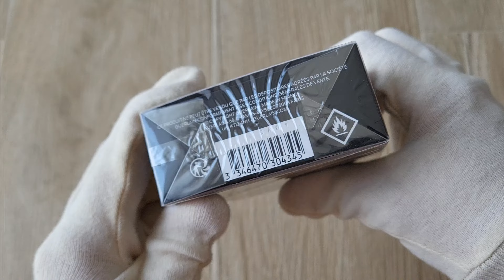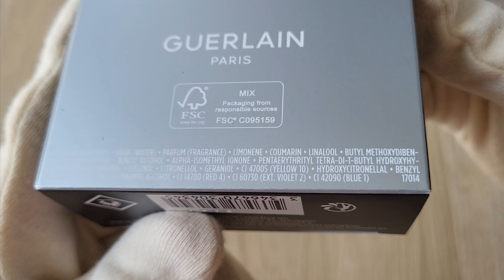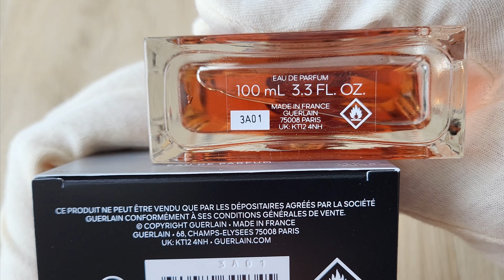Guerlain L'Homme Ideal Extreme - How to recognize the original...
Here are some characteristic features that will help You confirm the originality of Your fragrance. Shown on the example of the Edp 100ml version (batch from January 2023).

Always pay attention to details!

Note: Weight measurements may vary +/- 2 grams depending on the measurement class of the device.